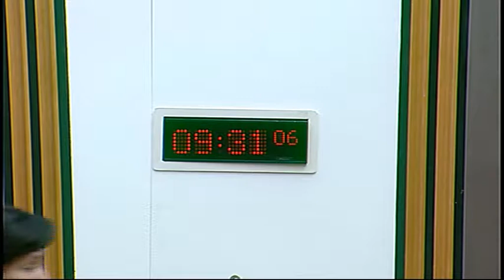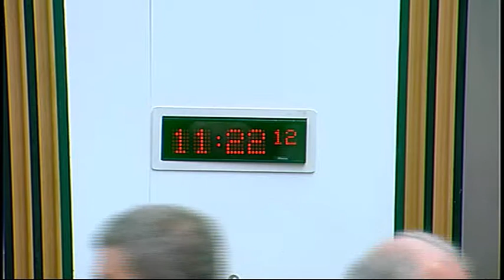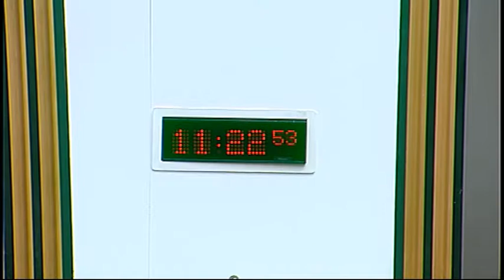Rural Affairs, Climate Change and Environment Committee - Scottish Parliament: 11th June 2014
- Scottish Parliament Rural Affairs, Climate Change and Environment Committee. Agenda

1. Decision on taking business in private: The Committee will decide whether consideration of its work programme should be taken in private at its next meeting.

2. Land Reform Review Group final report: The Committee will take evidence from—
Paul Wheelhouse, Minister for Environment and Climate Change, Stephen Pathirana, Head of Land Reform and Tenancy Unit, and Dave Thomson, Head of Land Reform Policy Team, Scottish Government.

3. Marine and fisheries issues: The Committee will take evidence from—
George Eustice MP, Parliamentary Under Secretary of State for Farming, Food and Marine Environment, and John Robbs, Director: Marine and Fisheries, Defra, UK Government.

The publisher of this material is:

Edinburgh
EH99 1SP

For further details, please see Schedule 4, Paragraph 27 of the Scottish Independence Referendum Act 2013